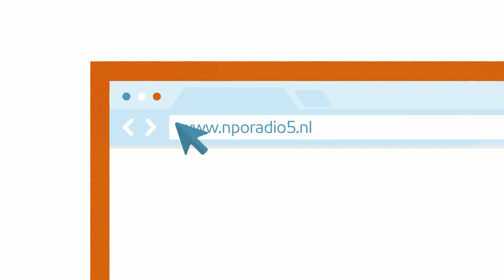NPO Radio 5, schakel met ons mee!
De meeste manieren van luisteren naar NPO Radio 5 blijven ook na 1 september 2015 gewoon bestaan. Alleen de AM etherfrequentie wordt afgeschakeld. Luistert u via AM (de middengolf), bekijk dan dit filmpje & lees op wat u kunt doen om ook straks te blijven genieten!